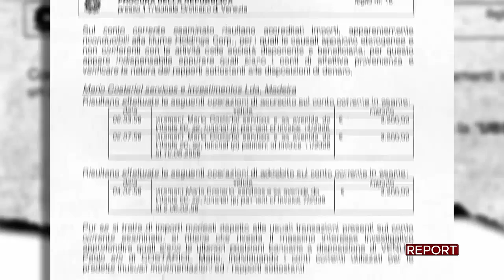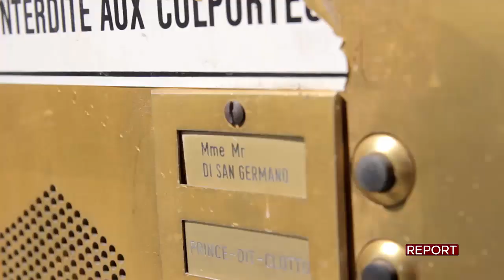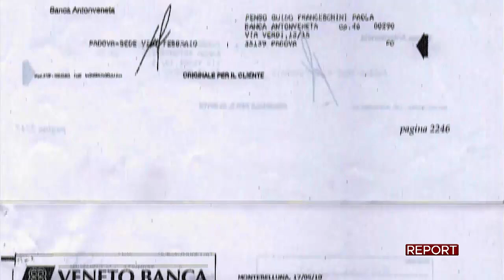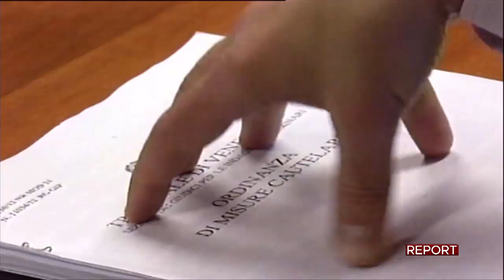Report - Dalla Laguna al Golfo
TUTTI I VIDEO E LE PUNTATE SU RAIPLAY - Inchiesta di Emanuele Bellano